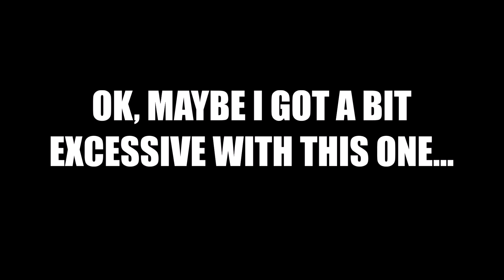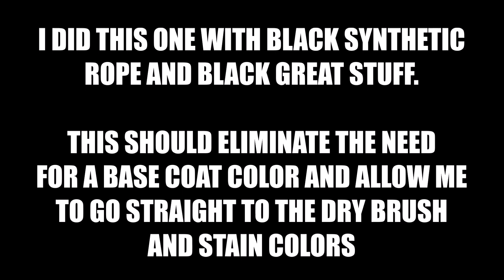34 Foot Long Super Rope Vine!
I used all of the rope I had left to make this super long rope vine. It's right at 34 feet long! I added some side branches made from strands of rope I separated from the scraps I had left after making the other vines and used twine to make some longer tendrils along the length. I've also switched from using regular Great Stuff foam to the black "Multipurpose " foam for this one. Since my rope is black and the foam is black I should be able to skip the dark brown base coat and go straight to the khaki dry brush and stain. This will eliminate the tedious step of base coating the entire vine to hide the yellow great stuff. I'm still learning and experimenting with making these vines so I apologize if my newest versions of it stray from the original tutorial I did. It would seem that black Great Stuff is the better way to go when making these.